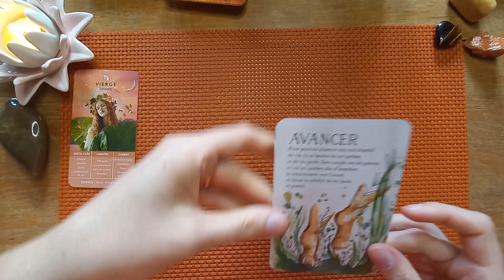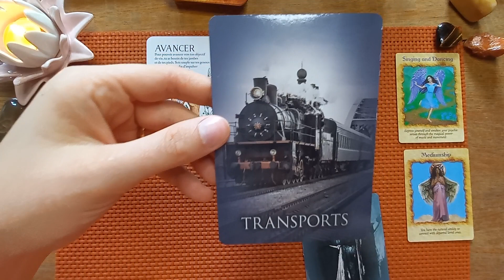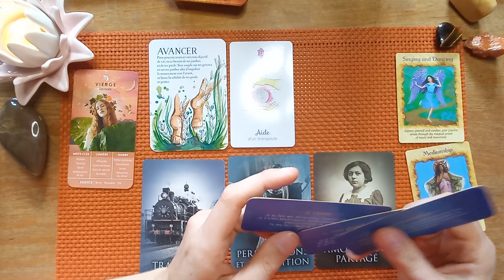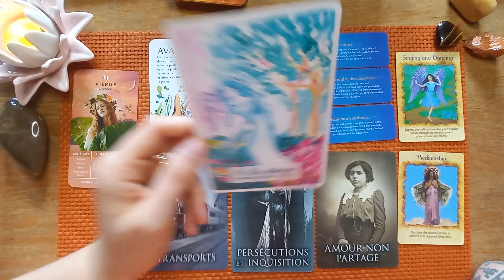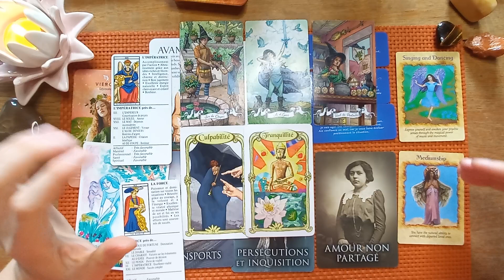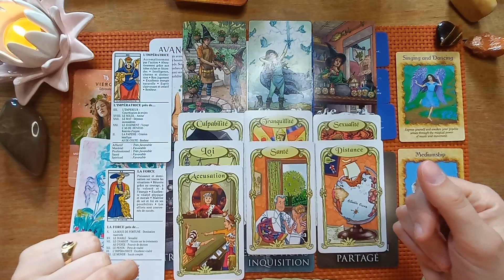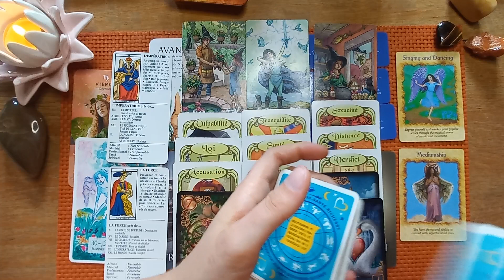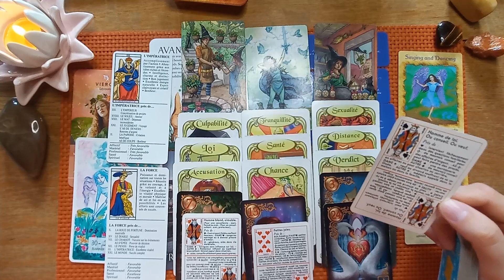VIERGE ♍ Novembre 2022.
Bonjour amis Vierges 😁
Bienvenue sur votre tirage général d'octobre 2022.

🔸️L'Oracle d'Ankaa🔸️

🦉La Voyante🦉

🧡L'Oracle des Messages de ton corps🧡

💶 L'Oracle de l'Abondance illimitée 💰

🚪L'Oracle des Vies Antérieures🚪

💜 L'Oracle des Flammes Jumelles et autres Relations Karmiques 💜

👼 Angel Therapy 👼

Toute autre utilisation, reproduction, diffusion, publication ou retransmission du contenu est strictement interdite sans l'autorisation écrite du détenteur des droits d'auteur.